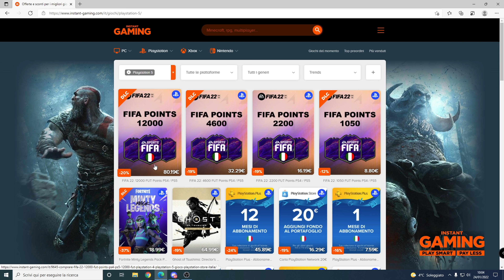LE TATTICHE MIGLIORI DOPO LA PATCH!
🟣LINK PER COLLEGARE AMAZON PRIME A TWITCH E SUBBARE GRATUITAMENTE

✅Live Streaming
Se volete supportami o fare semplicemente un saluto vi ricordo che sono in live tutti i giorni  dalle 14:00 alle 19:30